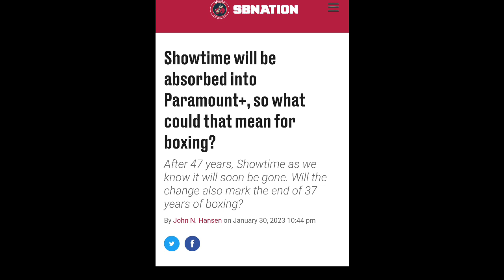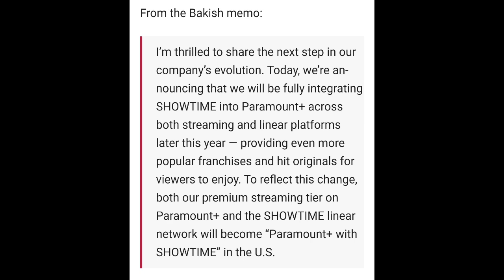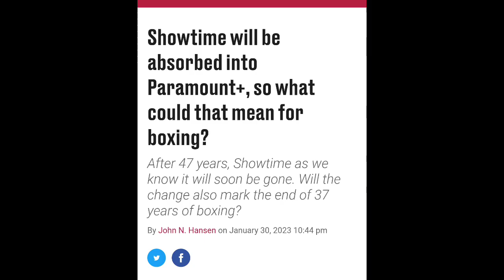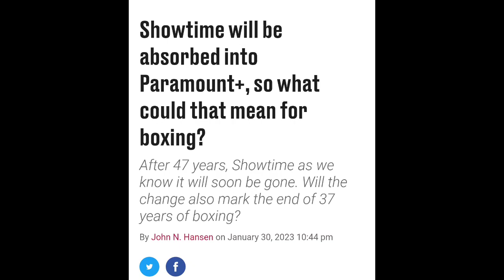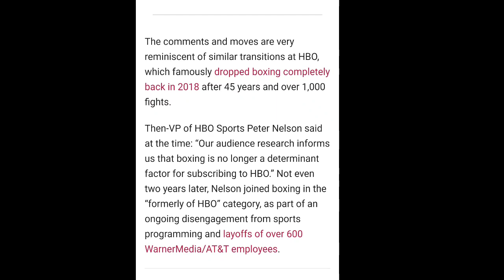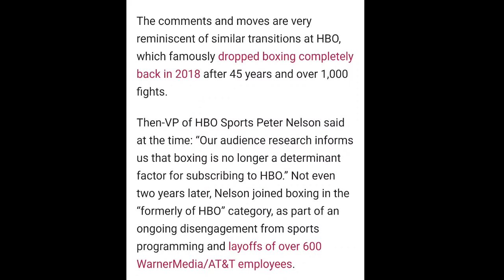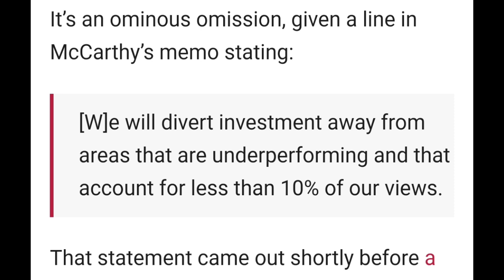THE END OF PBC SHOWTIME DEONTAY WILDER & ADRIEN BRONER WAS TRYING TO TELL YALL!!!!